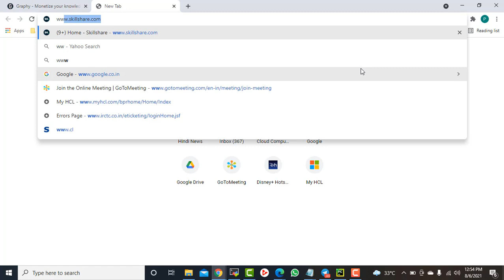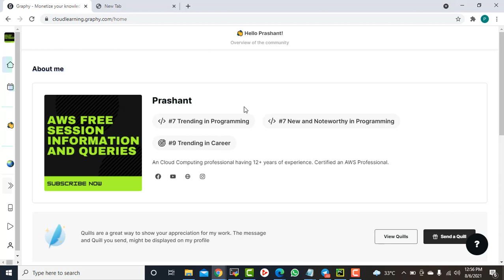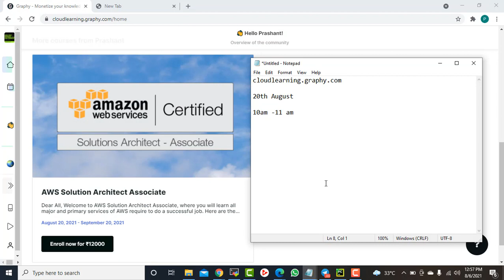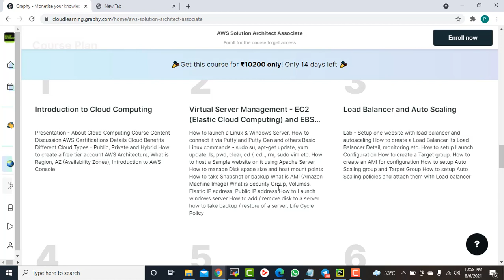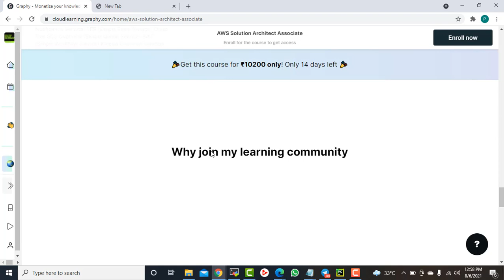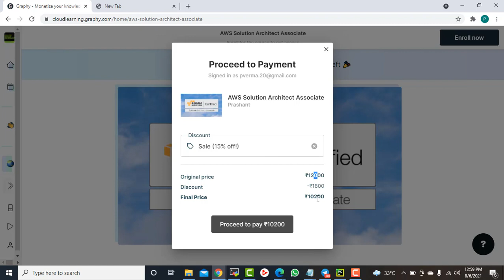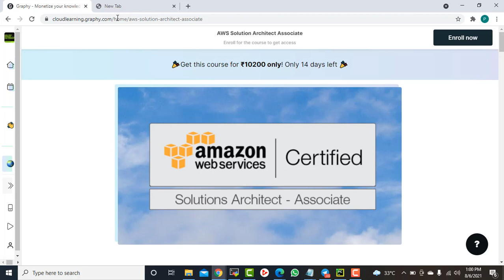Upcoming AWS Solution Architect Associate Batch Details Hindi